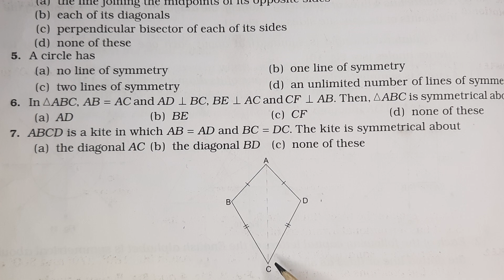ABCD is a kite in which AB = AD and BC = DC. The kite is symmetrical about